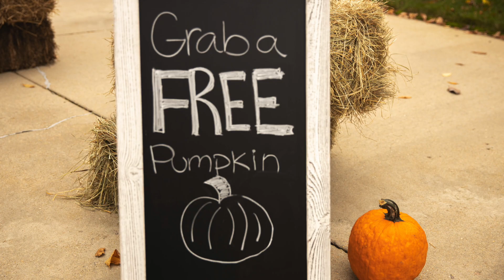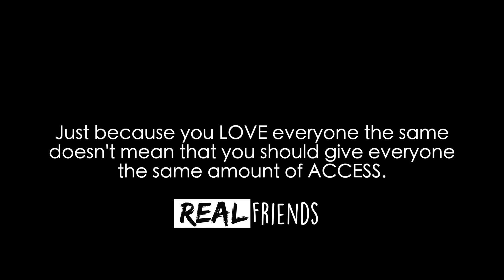GenSalve Fall 2020 Update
Here's the fall edition of GenSalve News!  Be sure to follow our Youth Ministry on Instagram @GenSalveRVA.  To learn more about Mt.

2501 Mt. Gilead Blvd.